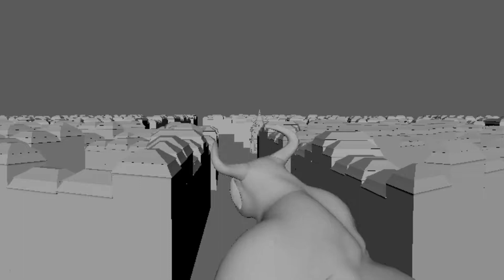Animation Reel - Spencer Barber - May 2020